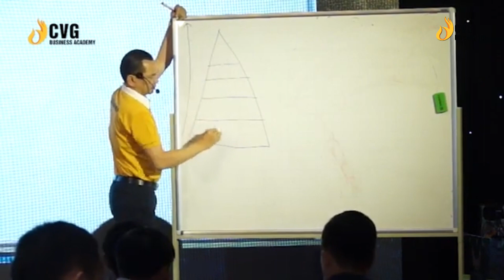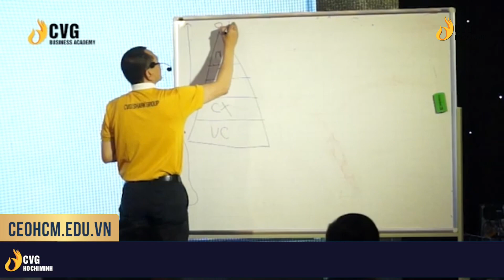Đối Tượng Khách Hàng Khó Phục Vụ Nhất | Học viện CEO Việt Nam - CVG Hồ Chí Minh